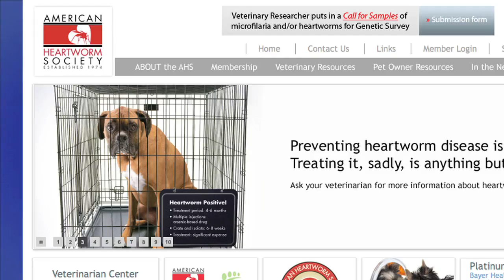Are Heartworms Winning The War?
For many years we have been fighting the battle against heartworms.  We have great products on our side to prevent this disease, but recent findings about heartworm resistance have many pet owners and veterinarians concerned.  It is possible that heartworms are winning the war?